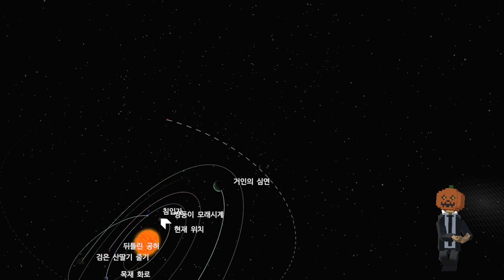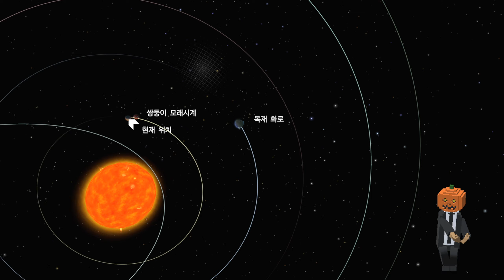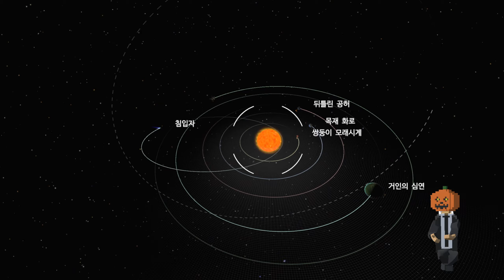아우터 와일즈 VR모드 (20화: 양자의 달) Outer Wilds 오큘러스 퀘스트2 스팀VR Oculus Quest 2 SteamVR 우주 공략 풀영상 리뷰 스토리 와일드